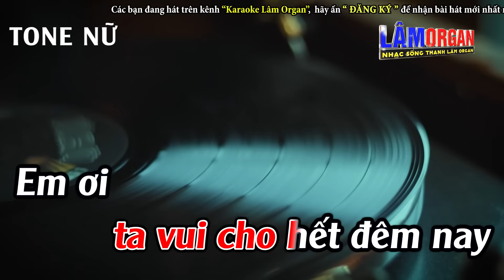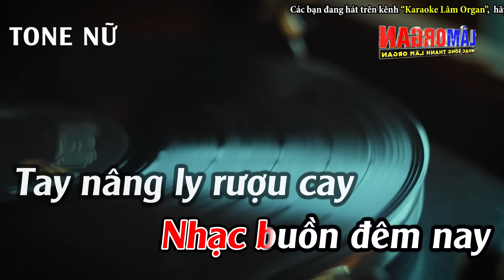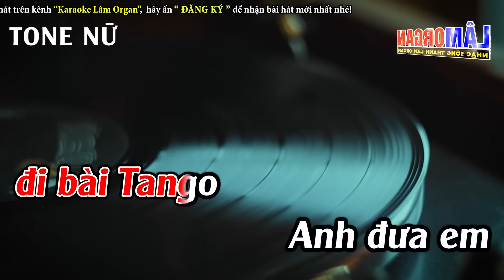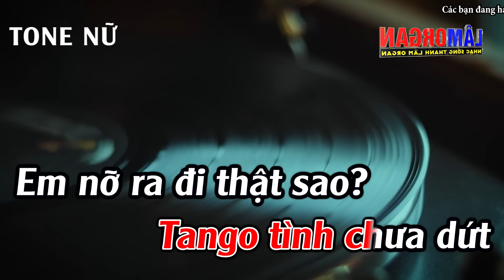Bài Tango Buồn Karaoke Tone Nữ ( Dm ) Karaoke Lâm Organ - Beat Mới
► Bài Hát ; Bài Tango Buồn Karaoke Tone Nữ ( Dm ) Karaoke Lâm Organ - Beat Mới
► Sáng Tác ; Thành Công